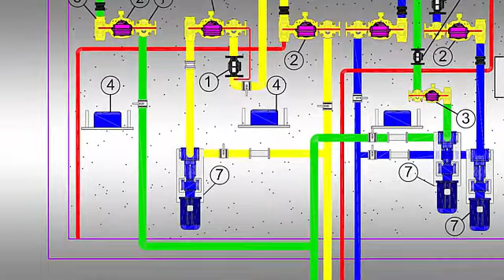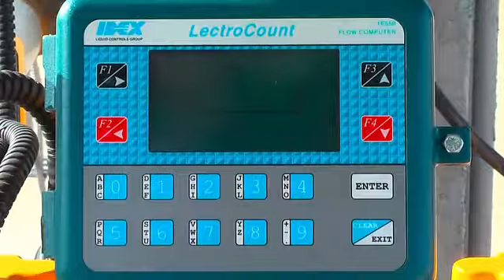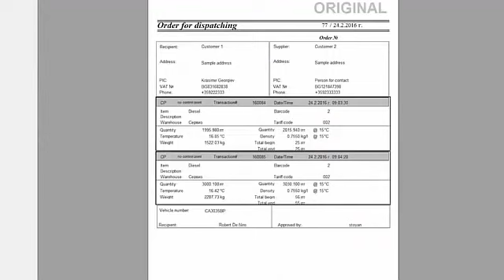Spectronic projects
Who we are, what we do and some of our projects